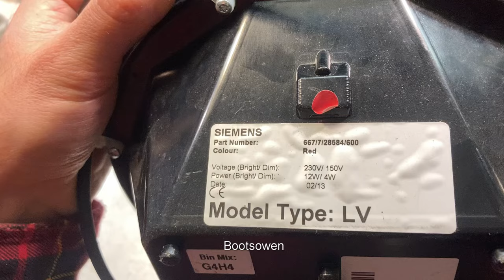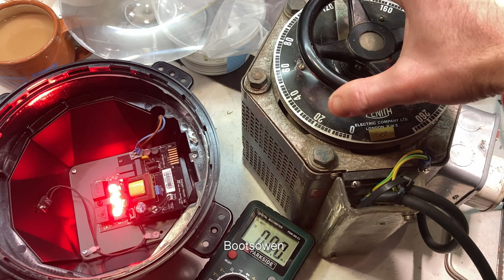Inside an LED traffic light lamp: can I hack it?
A look inside a Siemens Model LV 667/7/28584/600 Red Dialight Lamp
Traffic Lights: Traffic Signals